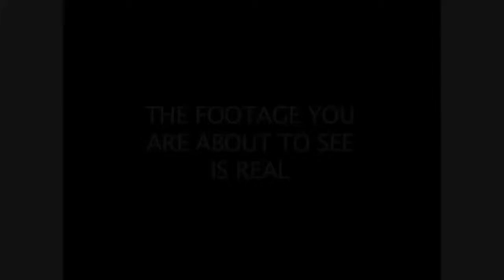Valium Aggelain - V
Another crappy quick edit. Looks nice tho